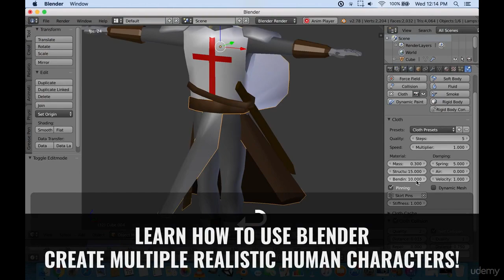Ultimate Blender guide: Make low poly characters in 3D! - learn Blender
What you'll learnNavigate Blender.Create 5 3D models of different types of characters.Put the art you make in this course into your portfolio.
""Course is well explained. Like a reference book, it's easy to go to the video that is most helpful at the time."" ⭐ ⭐ ⭐ ⭐ ⭐
Part 5 of our Blender Compact Course Series. Design low-poly models for games. Developed for highly efficient learning.Learn with digital artist Kevin Liao from Mammoth Interactive how to use Blender to make low-poly art. You draw 5 3D models of characters for use in game development or other creations of your choice.
This course is perfect for beginners. We begin with a thorough introduction to the Blender interface. Blender is a powerful (and free) program that can be used to make art assets. The art you make in Blender is easy to add to games or other projects. Even if you're not an artist, you can make basic art models. What is a Compact Course?A Compact Course is designed to maximize efficiency and teach you a specific skill in an afternoon.Rather than going through a long course for a long amount of time, this course gives you a visible accomplishment and new skill in a matter of hours.Why take a Compact Course?If you prefer a teaching style that is akin to a bootcamp but with less cramming and more focus on a clear learning goal, try this Compact Course.When you have a free afternoon, spend it efficiently by learning a new skill that you can put on your resume, with a finished project you can add to your portfolio. Before you know it, your showcase will grow with all the projects that will have built up over time.Taking daily steps to grow your toolkit will ensure that you remain a lifelong learner. As they say, there's no such thing as a small step. Every action you take will impact the rest of your career.The source file of the art assets we make is included in this course.
this is the best Blender course. you can download and watch for free after enroll.